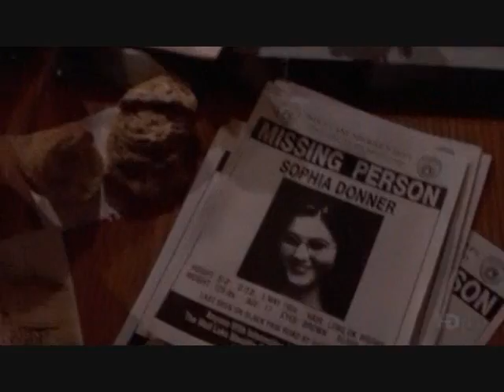Wolf Lake Episode 4 Tastes like Chicken Part 3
I'm just doing this because the owners of this show, Sci Fi and Chiller network, don't ever show these anymore. I don't own Wolf Lake, but I wish I owned Luke Cates, yum! ;p No profit was made by doing this, except for my own enjoyment! So enjoy... I'll upload these parts as I finish them, remember be patient my computer's slow!